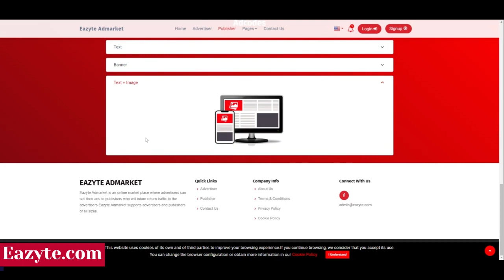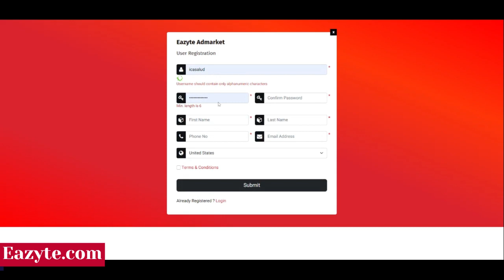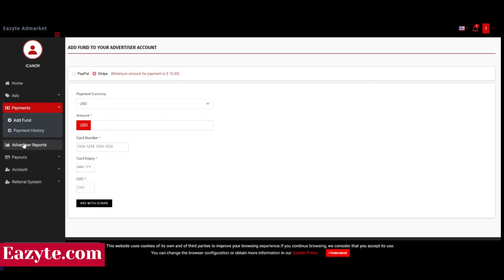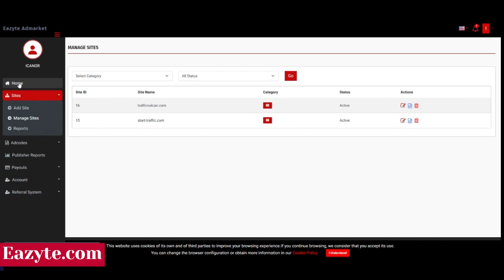Admarket Network Eazyte.com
Admarket for Advertisers and Publishers.
$5.00 as a bonus for advertisers.
We share 50% with Publishers.
Register and get the advertiser and the publisher account as one, just turn the account in the dashboard.

and start today.